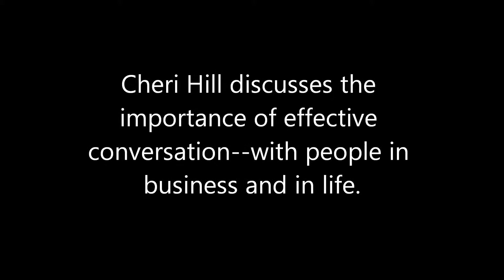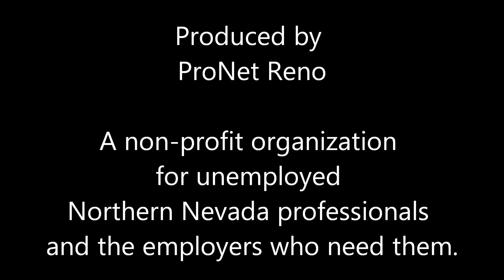Cheri Hill speaks to the ProNet General Meeting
Cheri Hill, "Wealth Protection Diva" speaks on the importance of effective conversation.